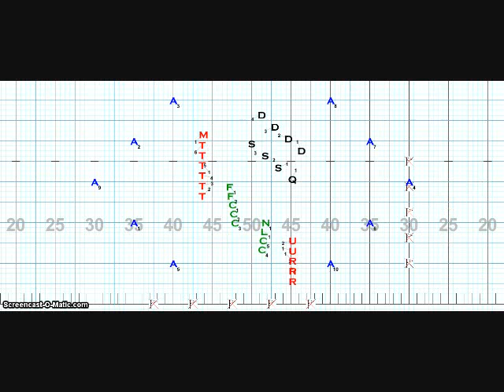2013 Glenn High School - Segment 5 - Overhead